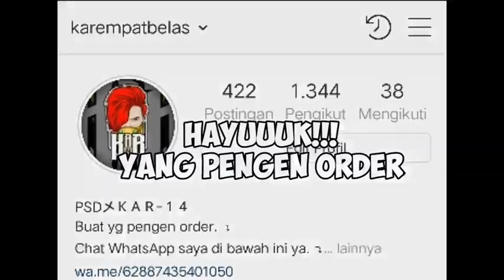BUAT ANIME FREE FIRE DI IBIS PAINT X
BUAT ANIME FREE FIRE DI IBIS PAINT X (Time Lapse)

PENGEN ORDER AJA? CEK DI INSATGRAM SAYA.